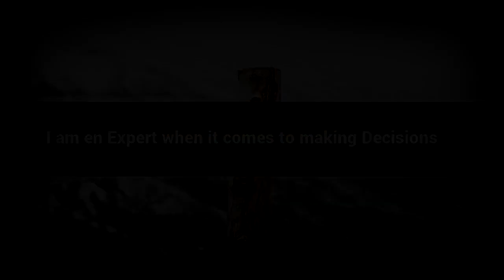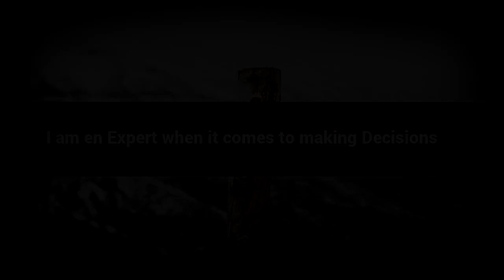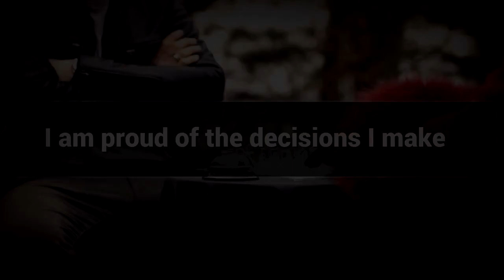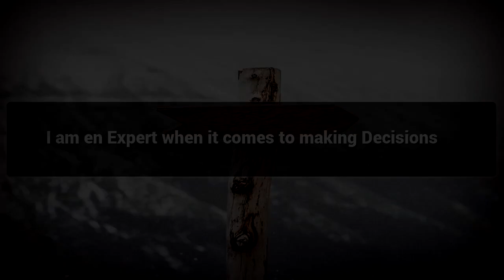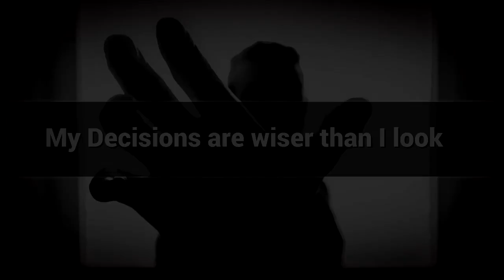Making Right Decisions in Life - Law of attraction - Hypnosis - Subliminal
Positive Affirmations for Making Right Decisions in Life

Stuck in making a Small Decision ?? How to Deal with More Bigger and Right Decisions in Life ?? Watch This Video and Increase your Decision Making Ability Higher.